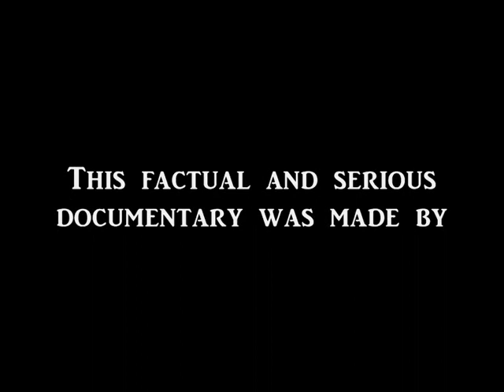Hounsdown School Crimewatch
A valuable insight into crime at Hounsdown School of witchcraft and wizardry.